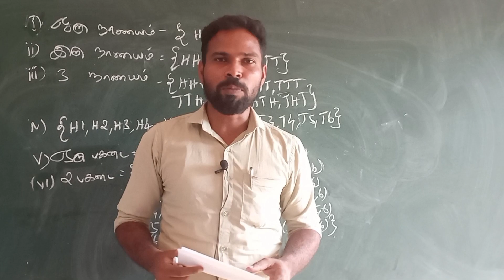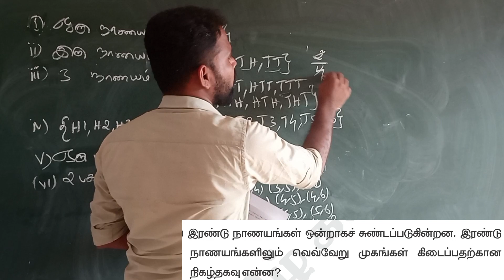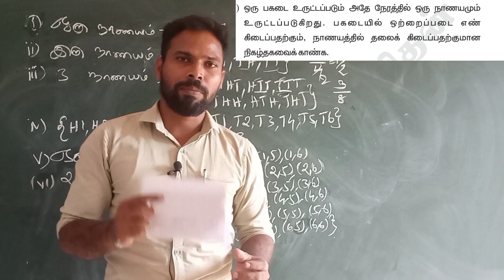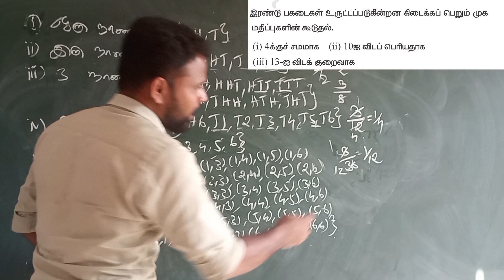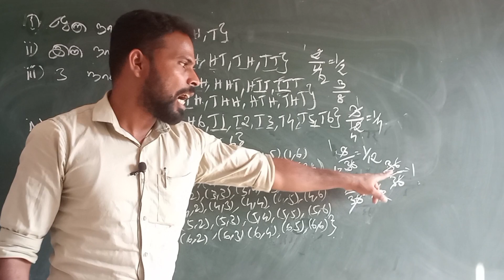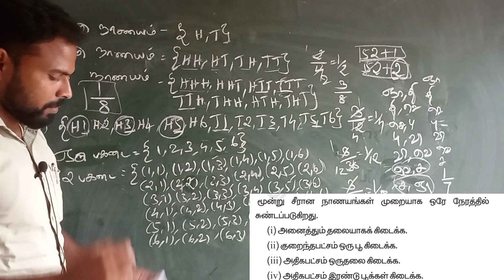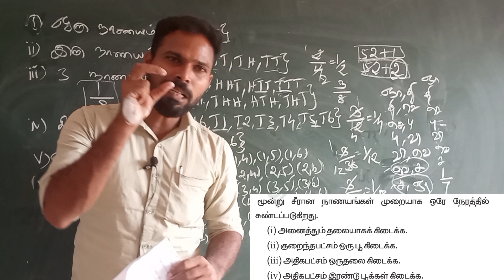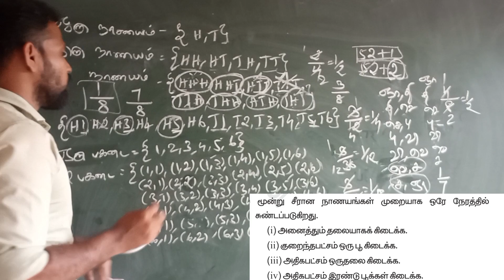🔥Day-33🔥 நிகழ்தகவு shortcut|நான் இருக்கேன் பயம் வேண்டாம்|previous year questions shortcut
@தமிழ் கணிதன்

previous year questions video link

 Username: tamilkanithan912017